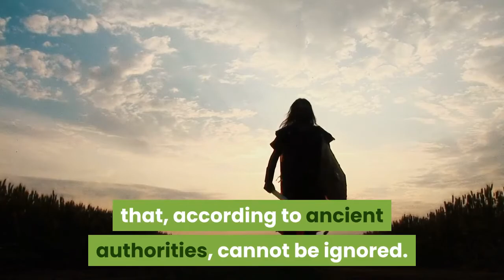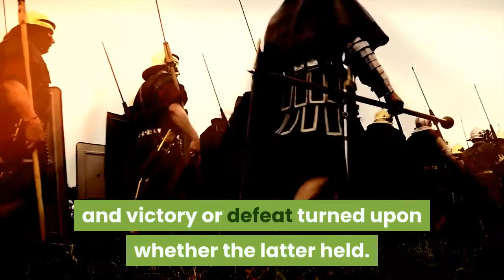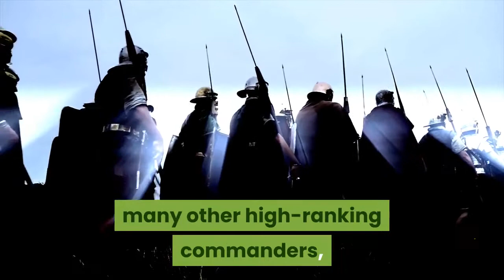Battle Of Cannae "Hanibal"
Hannibal was the first to arrive at the battle site, with a force of about 40,000 infantry and 10,000 cavalry.